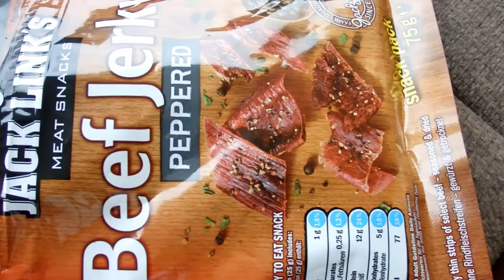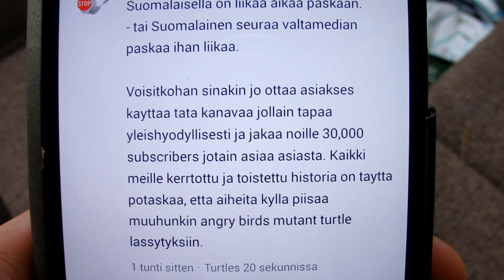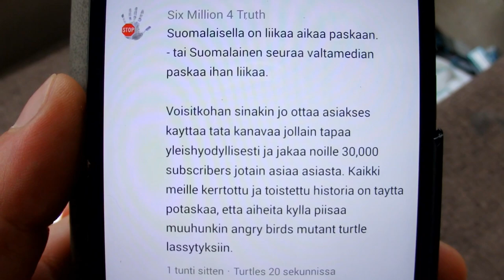Perjantain pikku pätkät